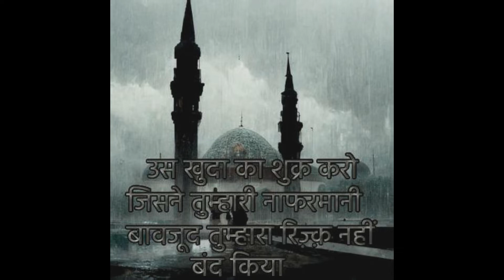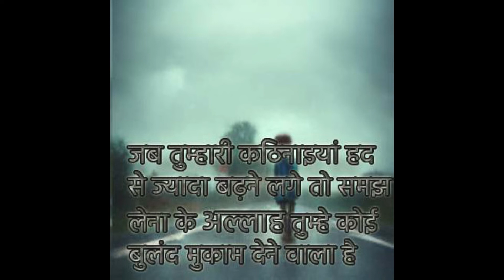Sad Quote | 10 कड़वे सच दुनिया के जो आपकी रूह को हिला देंगे | All Quote In Hindi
All Image is Download From Midjourney